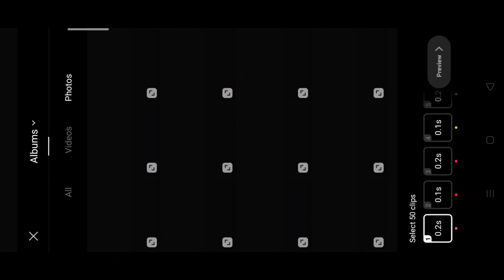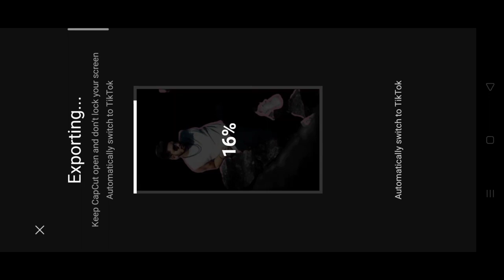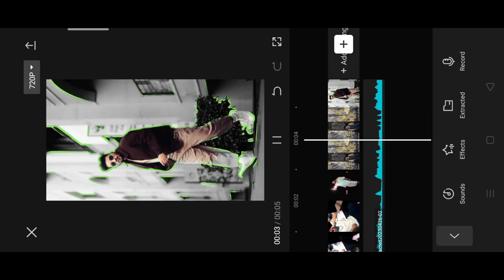Jatt da mukabla capcut tamplate reel video editing | foto puzzle x EFEK TRENDING reel video editing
Jatt da mukabla capcut tamplate reel video editing | photo outline reel video editing | trend reel

FOTO puzzle x EFEK TRENDING reel video editing template
FOTO puzzle x efek capcut app
How to edit foto puzzle x EFEK TRENDING reel video editing
Edit your video like foto puzzle x EFEK TRENDING reel
Reel foto puzzle x EFEK TRENDING reel
Instagram trending foto puzzle x EFEK TRENDING reel video editing
New trend
New trend foto puzzle x EFEK TRENDING reel video editing
New trending reel video editing foto puzzle x EFEK reel
Foto puzzle x EFEK TRENDING reel
Reel foto puzzle x EFEK TRENDING
Viral foto puzzle x EFEK TRENDING reel video editing
Instagram viral video kese edit kare